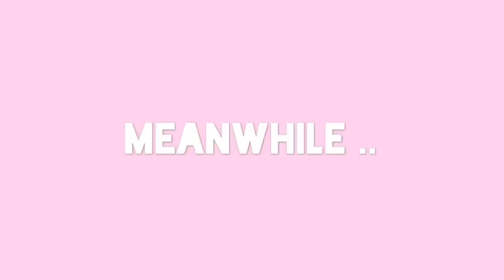రాయలసీమ పులగం, పల్లి చట్నీ, పచ్చి పులుసు ఇలా చేసుకోండి | pulagam, peanut chutney and pachhi pulusu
రాయలసీమ పులగం, పల్లి చట్నీ, పచ్చి పులుసు ఇలా చేసుకోండి
Rayalaseema pulagam, peanut chutney with pachhi pulusu